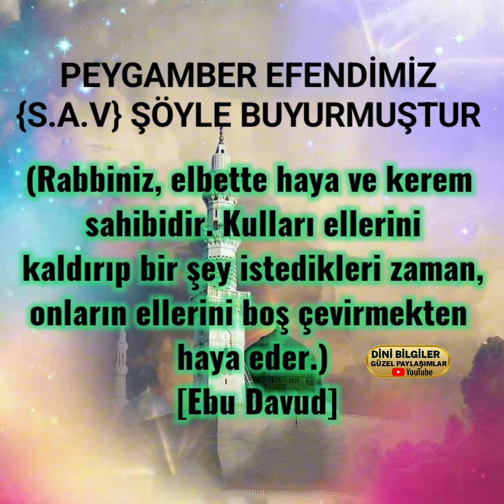Dua Ederiz Dua Bekleriz RABBİM Tüm Dualarımızı kabul eylesin inşallah